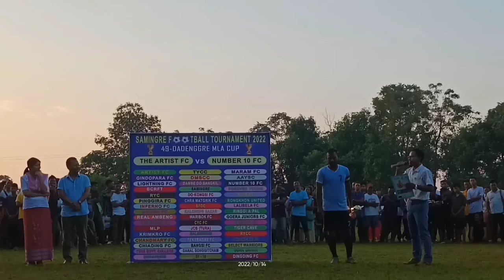Interview Poli Agitok & Sengsu Momin😄 Samingre final⚽🥳🥳